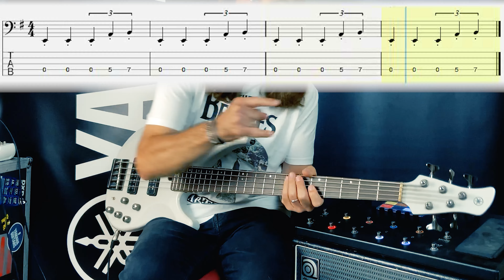Pharrell Williams - Piece By Piece (Bass Cover Tabs)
Pharrell Williams - Piece By Piece

🇵🇹 Nota breve: estes vídeos de "BASS COVER" são dedicados a todos os praticantes e amantes do baixo, e tem apenas como objetivo fomentar a pratica do instrumento e desenvolver o estudo do mesmo.
🇬🇧 note: these videos of "BASS COVER" are dedicated to all practitioners and lovers of bass, and its only purpose is to encourage the practice of the instrument and develop the study of it.